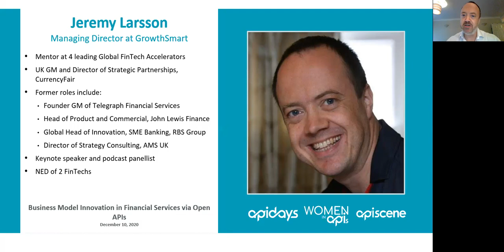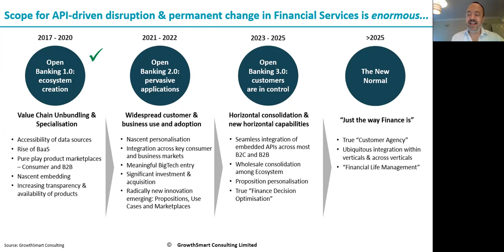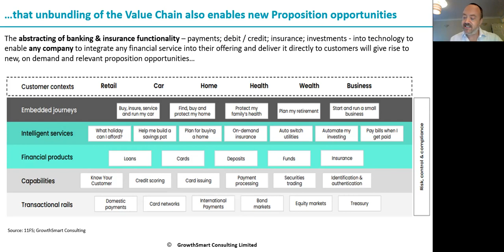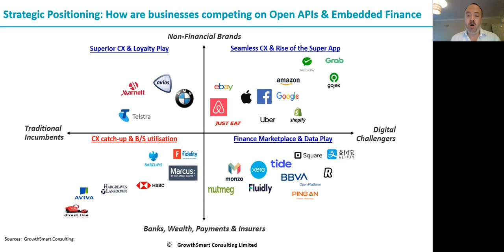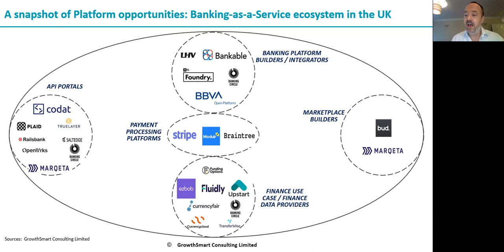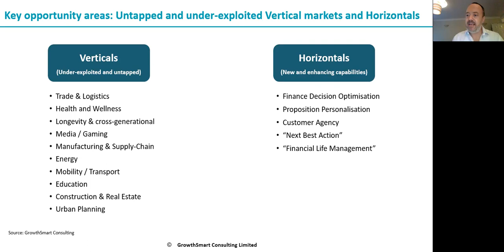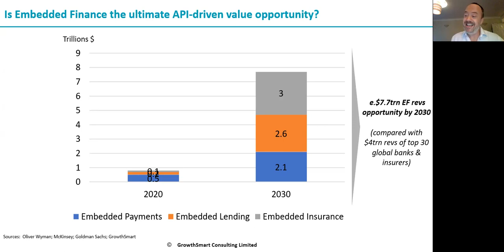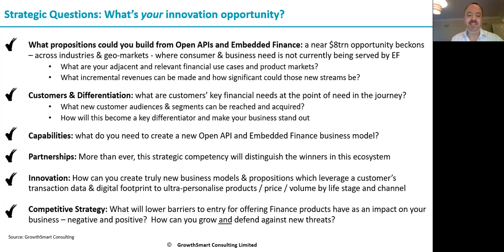Apidays LIVE Paris 2020 - Business Model Innovation via open APIs By Jeremy Larsson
Business Model Innovation via open APIs: creating new growth opportunities for platforms & opening up new propositions for customers
Jeremy Larsson, MD at GrowthSmart Consulting